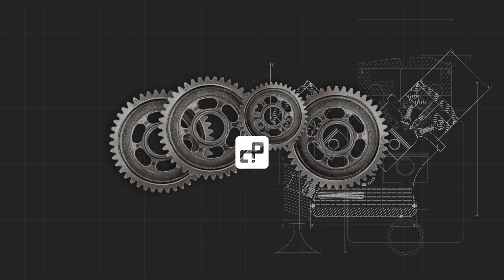FUMAÇA nos Citroen ou Peugeot: Resolva SEM TIRAR O CABEÇOTE no motor THP!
O Canal da Peça visitou a Oficina Technic para mostrar quais os motivos e soluções para um carro com motor THP "fumando". Troca dos retentores de válvulas resolve? Dá pra fazer sem retirar o cabeçote? Quais as recomendações?

Oficina visitada: Technic Especializada Peugeot e Citroen